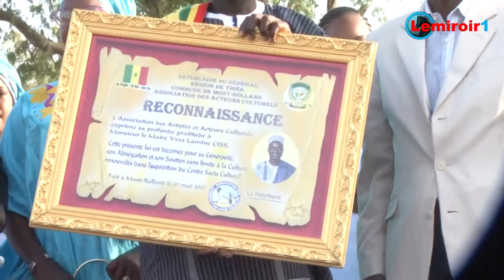MONT-ROLLAND:le Maire, Yves Lamine CISS donne le ton. Il gâte les artistes de Mont Rolland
Vraies Nouvelles dans le Web /Deugue Reke
(Par Frédéric DIALLO & Thierno CISSE)
MONT-ROLLAND: le Maire Yves Lamine CISS  donne le ton. Il gâte les artistes de Mont Rolland en les dotant d'instruments de musique modernes et une salle. d'enregistrement. Au moment où son soi-disant rival sollicite une audience auprès du Président de la république du Sénégal, en invitant une certaine presse, pour que par ses échos, tympanisent; pour que la pitié le happe. Il faut connaître les besoins de ceux qui t'ont élu, pour savoir comment faire pour les rendre heureux. En tant qu'une personne réfléchie, Yves est toujours au service de son peuple. Après  ce joyau, un orchestre municipal est en vue. Le peuple de Mont-Rolland a applaudit fortement son maire, hormis le Corbeau.